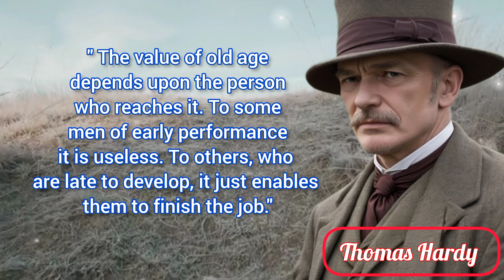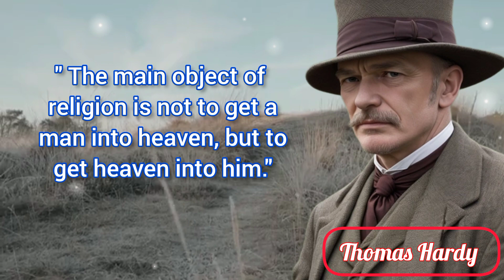Great Thomas Hardy life lessons quotes that touch the soul.| Great motivational quotes.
in this vedeo we shared Great English life lessons quotes of Thomas Hardy that touch the soul.